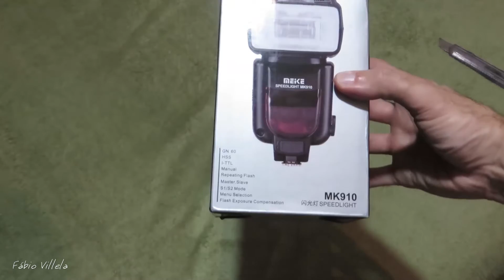Unboxing - Flash Meike MK-910 - Foto e Hardware